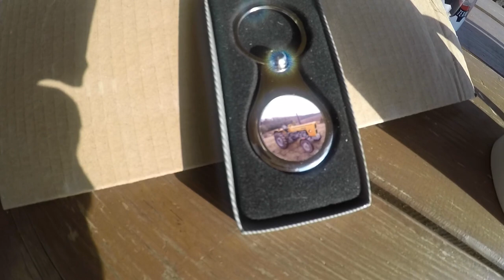Konkurs # 3 montaż klamek maski Ursus C 325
Aby wziąć udział należy :
2. Opublikować każdy film konkursowy na swoim profilu do czasu zakończenia konkursu.
3. Zbierać słowa klucze potrzebne do odgadnięcia hasła
4. Na koniec konkursu podać hasło w wiadomości prywatnej.
5. Spośród prawidłowych odpowiedzi wybiorę trzy osoby i one otrzymają nagrodę.